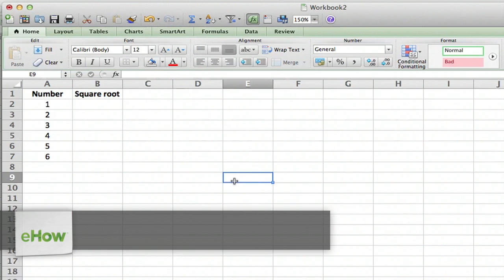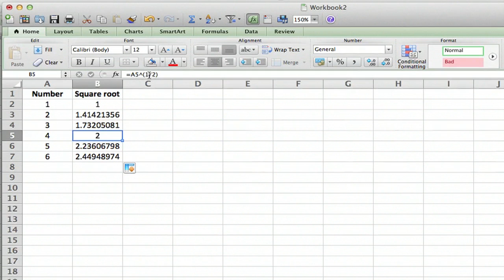How to Input 1/2 as an Exponent in Excel : MS Excel Tips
Inputting one-half as an exponent in Excel will require you to use a very specific symbol. Input one-half as an exponent in Excel with help from a mechanical engineer in this free video clip.

Series Description: If you're looking for a very powerful spreadsheet application that works for both the Microsoft Windows and Mac OS X platforms, look no farther than Microsoft Excel. Learn more about Microsoft Excel with help from a mechanical engineer in this free video series.